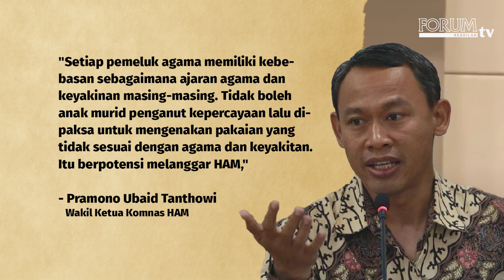KOMNAS HAM: PEMAKSAAN HIJAB BERPOTENSI LANGGAR HAM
Wakil Ketua Komisi Nasional Hak Asasi Manusia (Komnas HAM) Pramono Ubaid Tanthowi merespon kasus pemaksaan penggunaan atribut keagamaan pada penghayat kepercayaan di SDN 2 Jomin Barat, Cikampek, Jawa Barat.

YouTube Forum Keadilan TV
FB forumkeadilandotcom
Tiktok forumkeadilantv
Helo forum.keadilan